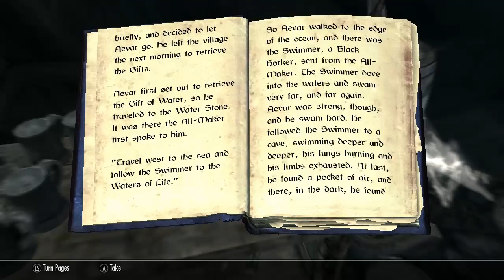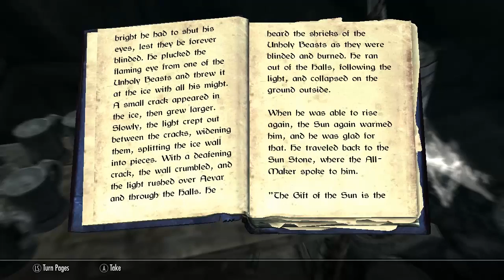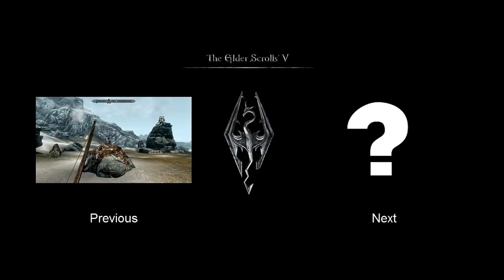Skyrim Episode 4: When Mammoths Attack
*Recorded Sep 27, 2013*